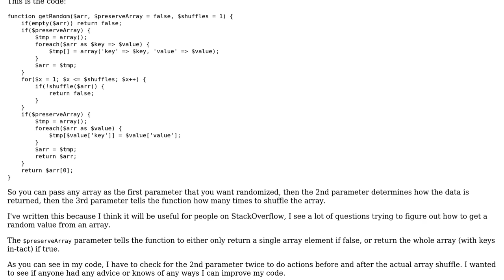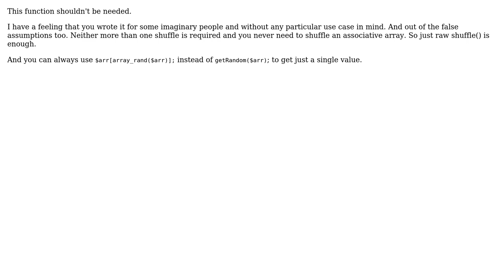getRandom() - Randomize array and get result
With thanks & praise to God, and with thanks to the many people who have made this project possible! | Content (except music & images) licensed under CC BY-SA | Music | Images & others | With thanks to user Your Common Sense user SAM OnELA user GrumpyCrouton and the Stack Exchange Network Trademarks are property of their respective owners. You are responsible for your own actions.